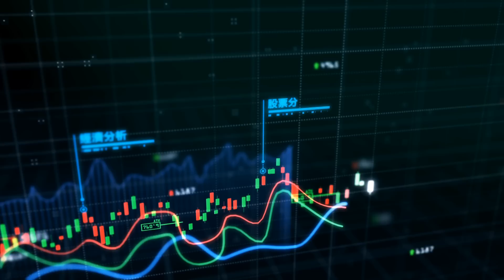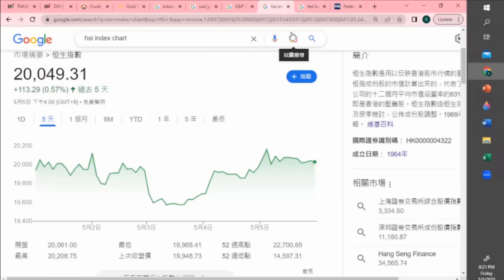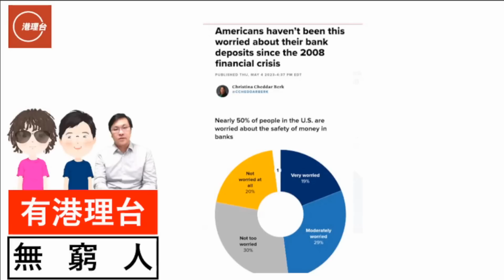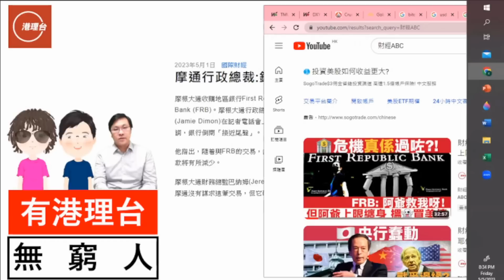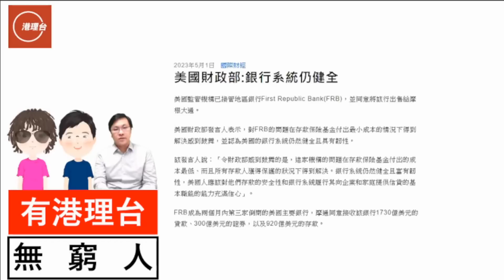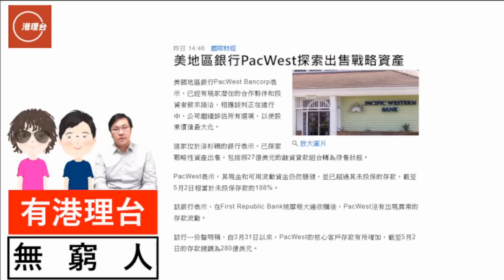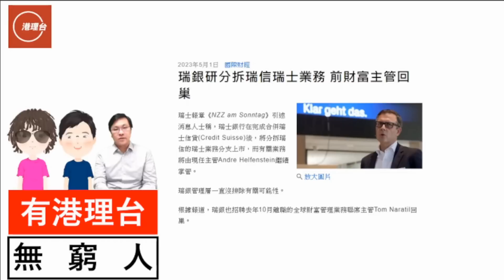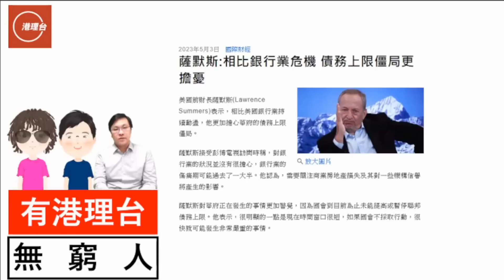財經ABC EP271 | 美區域銀行連橫爆破 減息唯一出路。普京頭上放煙花 都係為咗錢? | 20230506